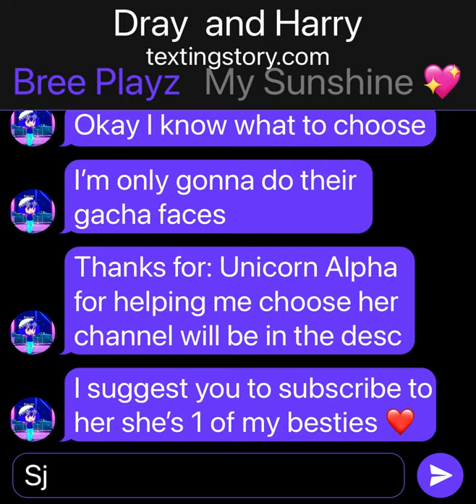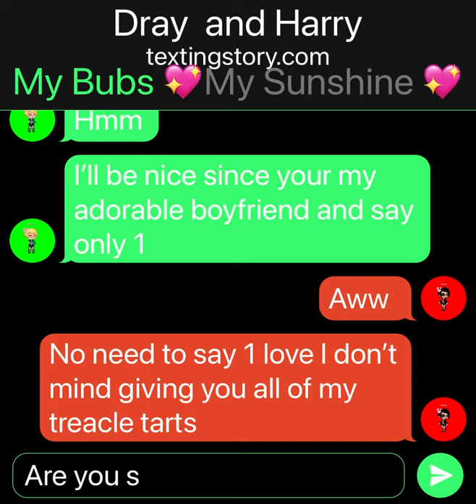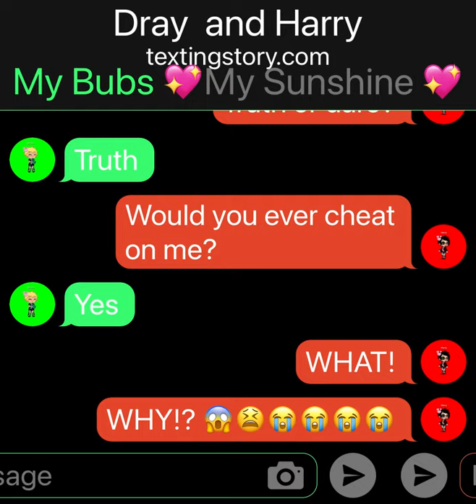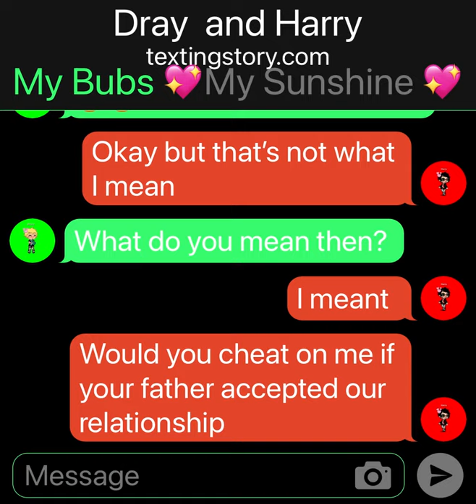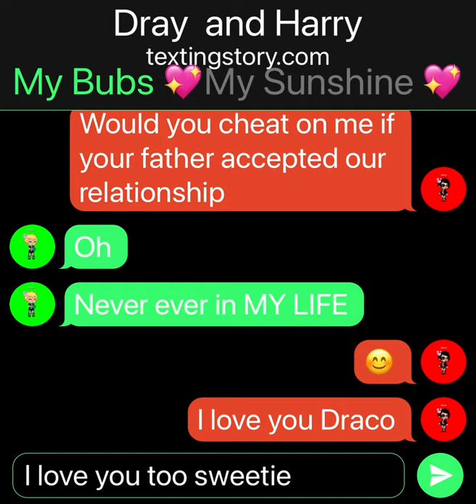Drarry series | ep.4 | read description | Bree Playz